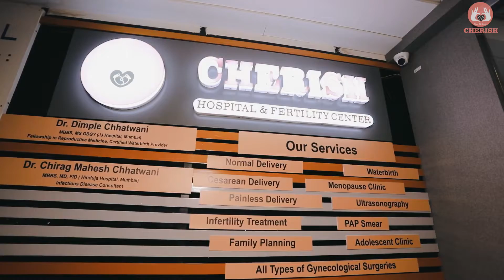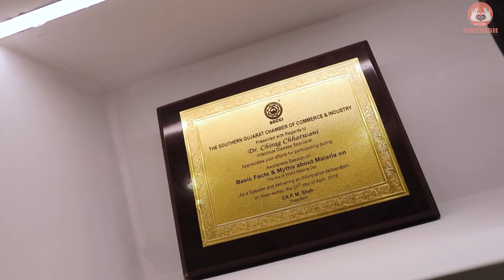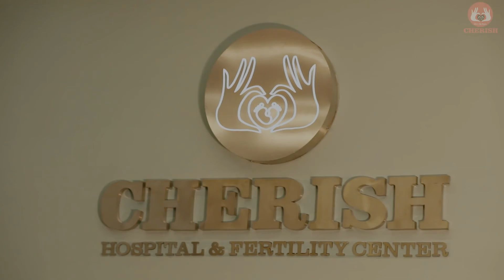Hospital Tour | Waterbirth facility | Cherish Hospital & Fertility center | Dr. Dimple Chhatwani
Cherish hospital is my dream child to celebrate the most exciting phase of a couple's life and to take a positive, ethical approach towards delivering miracles in the most comfortable & pleasant environment.

For the first time in Surat and the only one hospital in Gujarat at present, Dr. Dimple Chhatwani has introduced waterbirth as a birthing technique. She is a certified Water Birth Provider and guarantees optimum care for you and your baby.

Take a look at our Hospital and the amenities we provide.